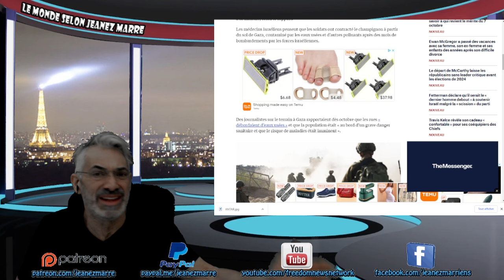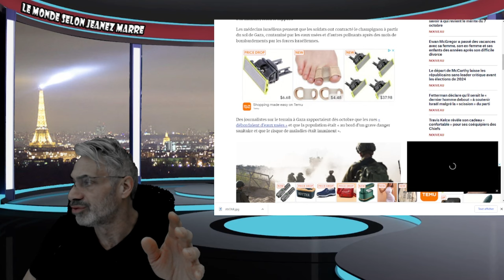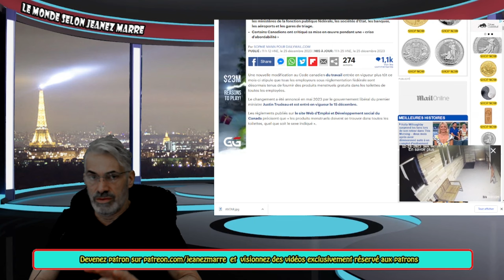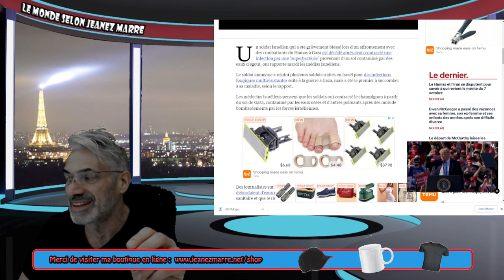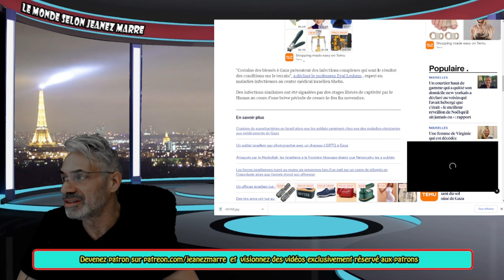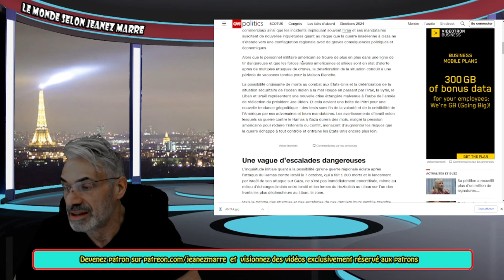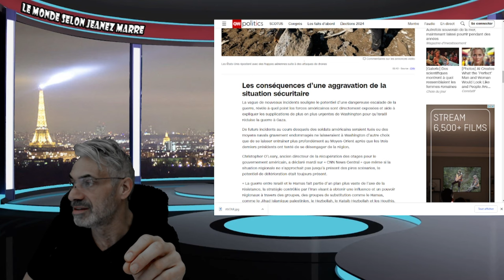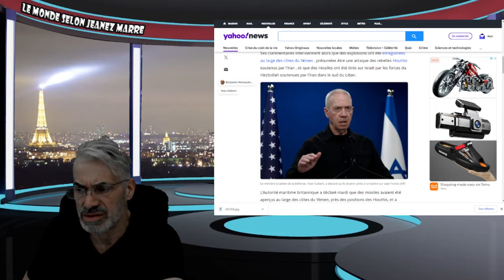Israël se prépare à la guerre sur 7 ;LES ATTAQUES VIENNENT DE PARTOUT;LES MERS SONT FERMÉES.